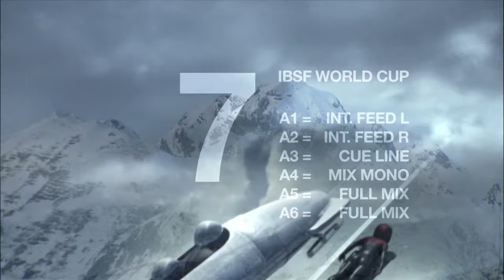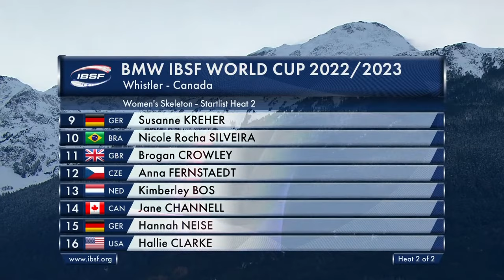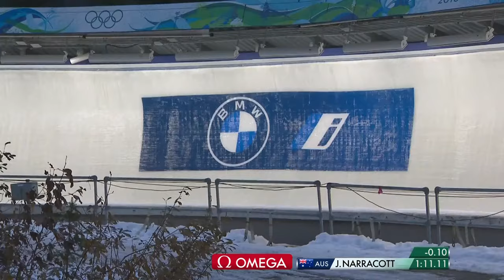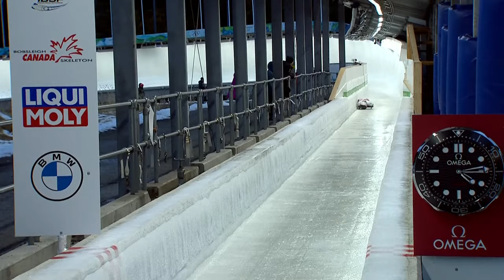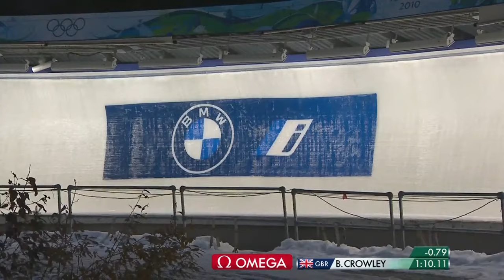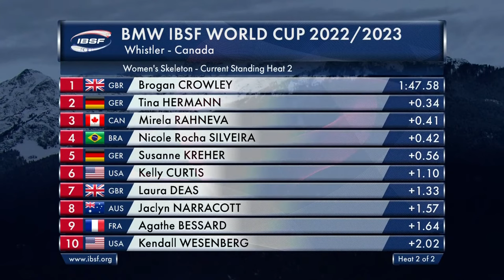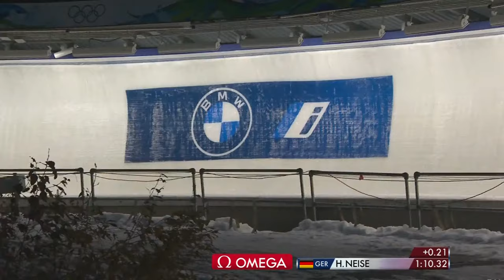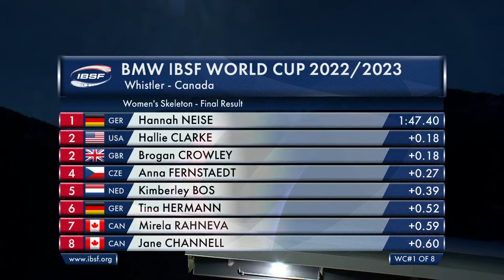WHISTLER| BMW IBSF World Cup 2022/2023 Women 's Skeleton heat 2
This is the official YouTube channel of the International Bobsleigh and Skeleton Federation, home of the sports of bobsleigh and skeleton. Here you can view live streaming of the BMW IBSF World Cup and World Championships for the 2022/2023 season in the following events: 2-Man Bobsleigh, 4-Man Bobsleigh, Women's Bobsleigh, Men's Skeleton , Women's Skeleton and the Monobob Series. This channel contains highlights, interviews, stories of athletes.